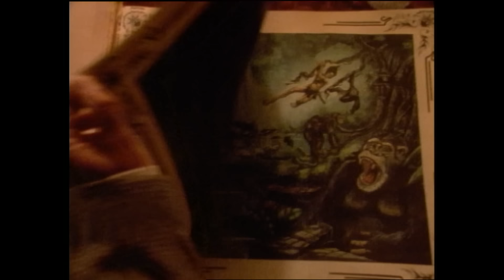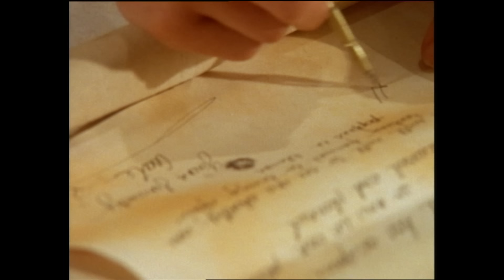Tarzan et la fureur des Zadu 😰 | Série complète en Français | Joe Lara (Tarzan, Ep.9)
Tarzan retourne en Afrique pour défendre sa jungle contre des ennemis humains et surnaturels avec un peu d'aide de ses amis, dont dans un épisode Carson Napier de Vénus, qui est aussi l'auteur du créateur de Tarzan, Edgar Rice Burroughs.

Episode 9 :
Lors d'une éclipse solaire au pays de Zadu, Tarzan risque de voir un esprit maléfique s'emparer de lui et des autres membres de la tribu de Zadu. La - Grande prêtresse d'Opar aide à trouver la solution.

Avec Joe Lara, Aaron Seville, Don McLeod, Linda Hoffman et Lydie Denier

Avec Brian Yuzna

Des playlists de nanars plus hilarants les uns que les autres, telle est notre offre  ✌